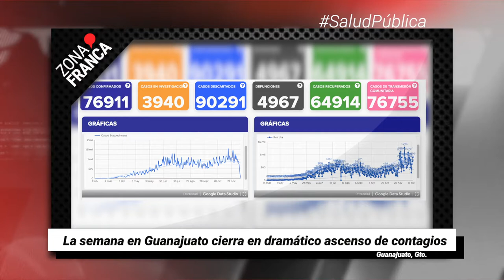OFICIAL: Guanajuato vuelve al Semáforo Rojo | Breves de la Zona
BrevesDeLaZona📰 | Estas son las noticias de hoy
- La semana en Guanajuato cierra en dramático ascenso de contagios.
- Alejandra Gutiérrez Campos se registró oficialmente ante su partido para buscar ser la candidata a la alcaldía de León.
- OFICIAL: Guanajuato vuelve al SemáforoRojo🚦